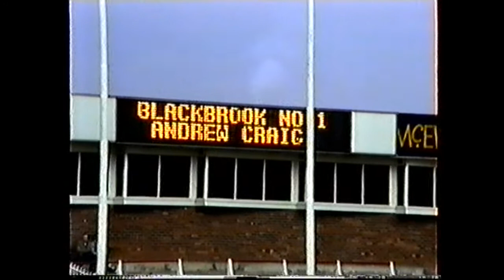BLACKBROOK ROYALS V ECCLES BARLA CUP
U/15s BARLA CUP FINAL
BLACKBROOK v ECCLES
AT KNOWSELY ROAD St HELENS UK